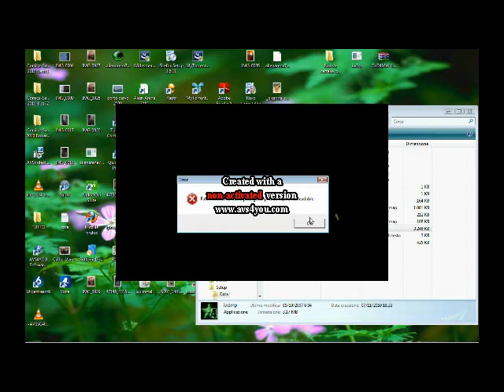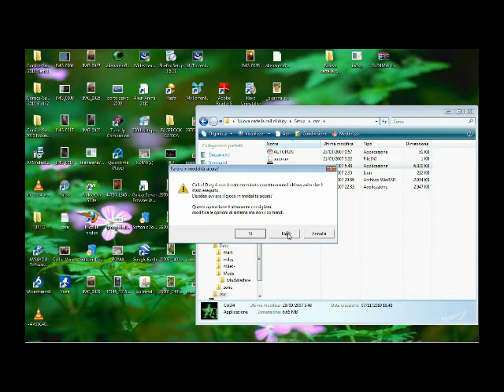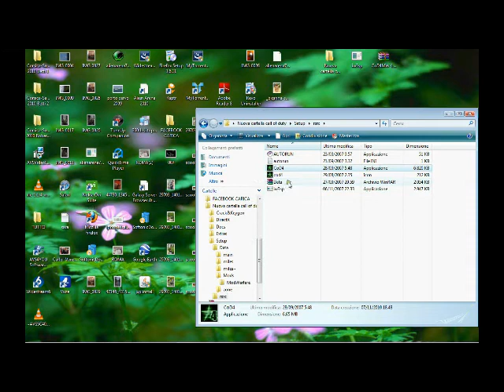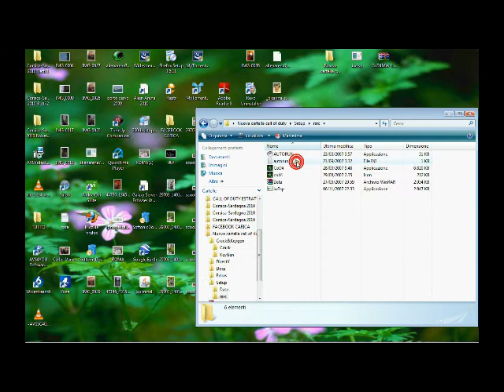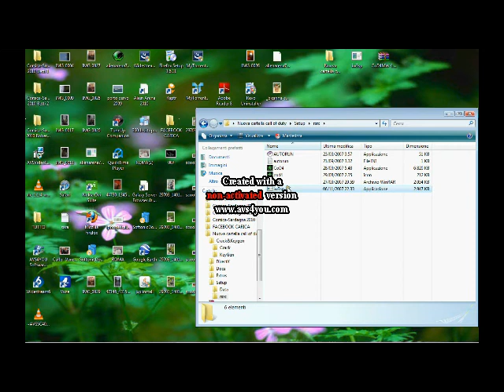Problemi crack 1.7 cod4